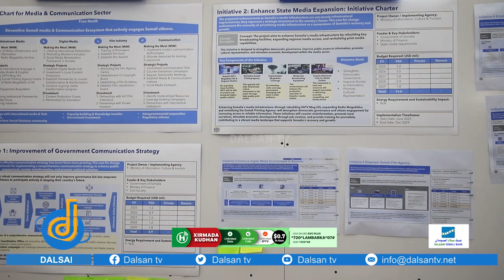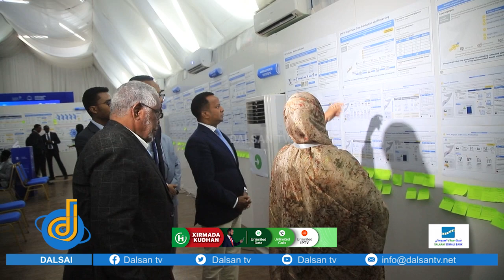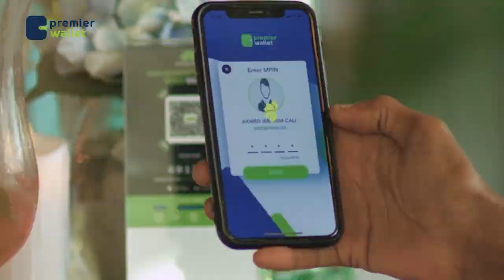RW kuxigeenka labaad ee dalka oo ka qeyb galay Shirweynaha Qorshaha isbadalka Qaran.